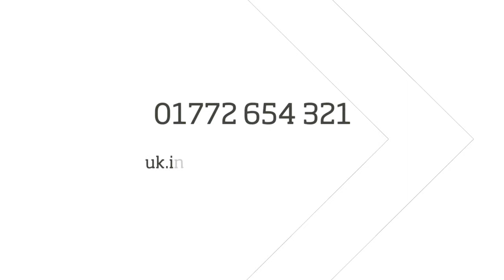Recycling Lives Secure Destruction Facility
A short film explaining how the recently completed installation of its state of the art metal and WEEE fragmentiser provides value across the board for businesses and community.